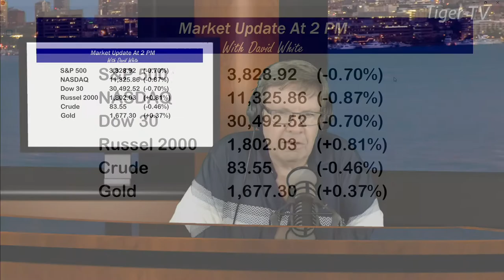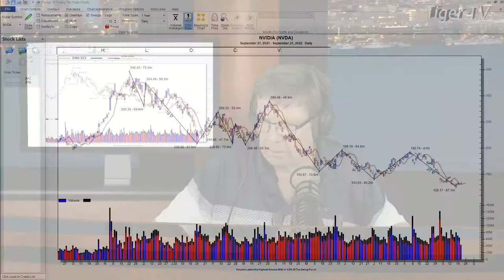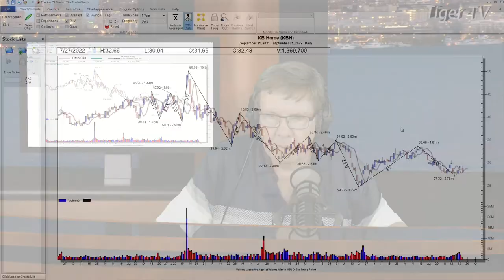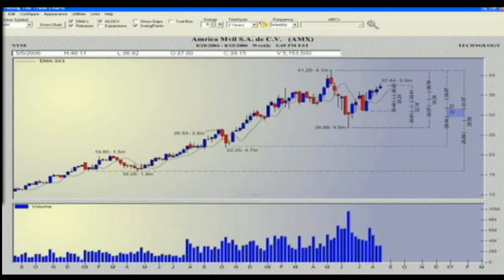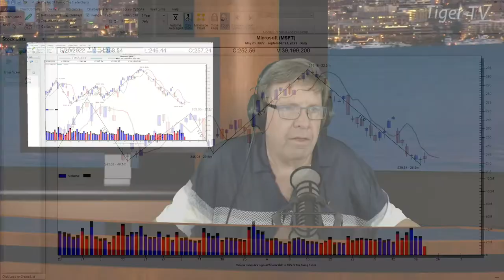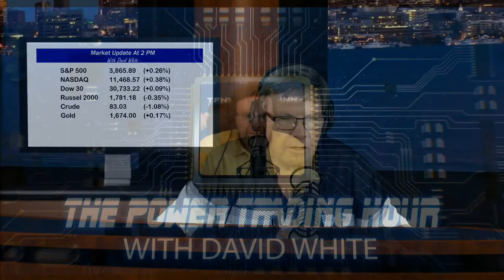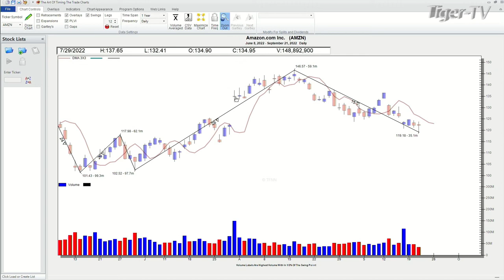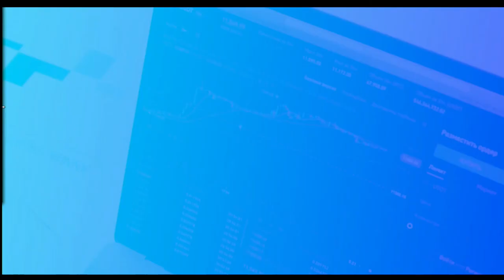September 21st Power Trading Hour with David White on TFNN - 2022